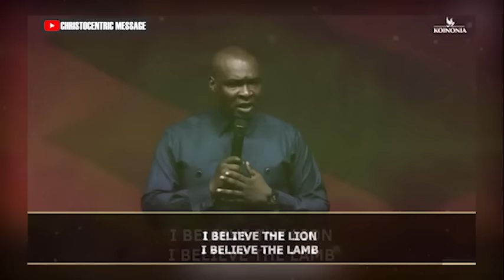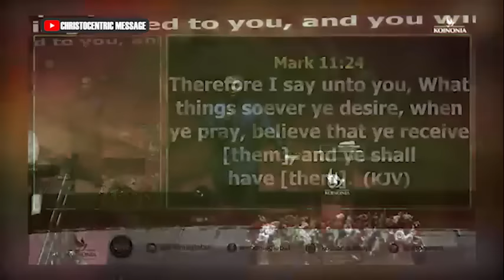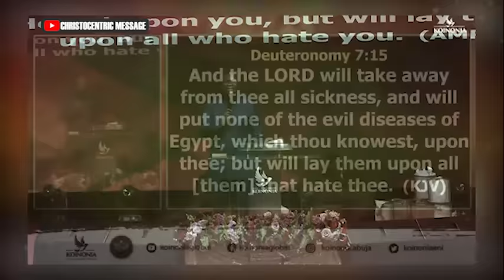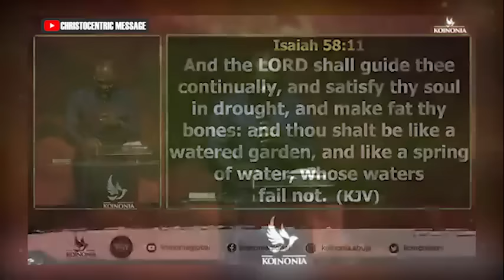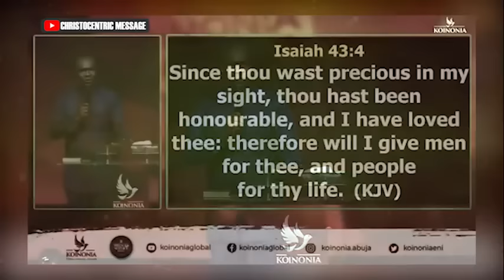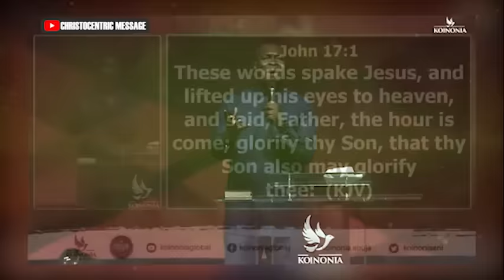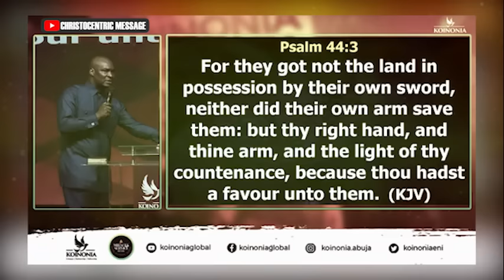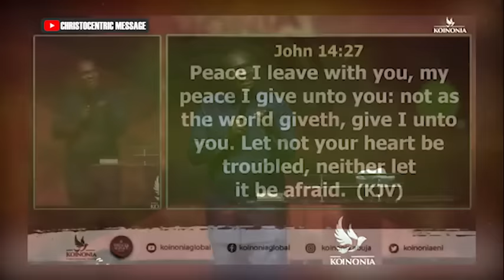LIFE CHANGING PRAYER FOR GOD TO CHANGE SITUATIONS - APOSTLE JOSHUA SELMAN